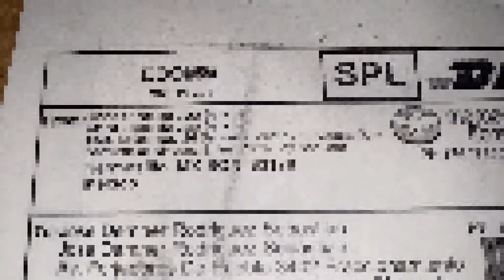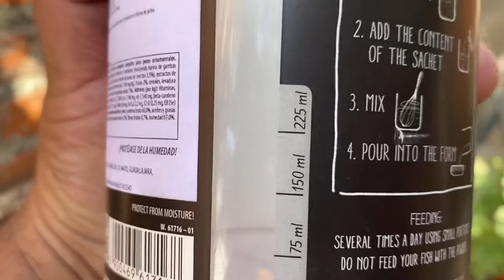El Acuario de Sofia - Probando papilla para carnivoros. (Marca Tropical)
Hoy probamos una papilla comercial, pero que tienes que preparar tu mismo.